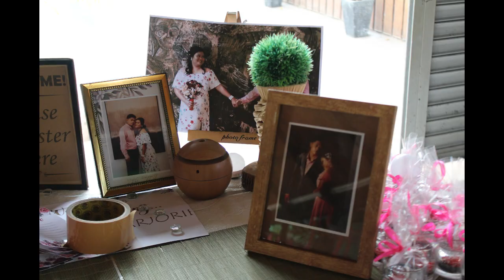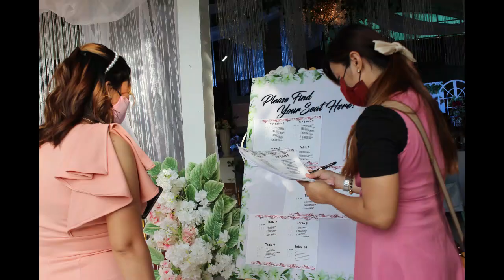Balhon - Metran Wedding Highlights behind the scene with adlinevents